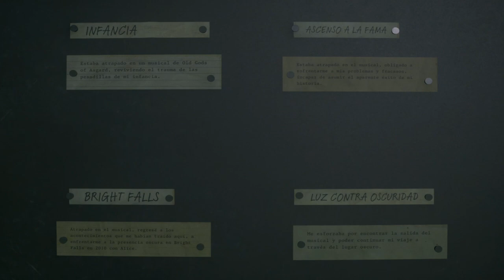Alan Wake 2 - Capitulo 8 - Cantamos - Gameplay - Español - Walkthrough - Solución - Terror